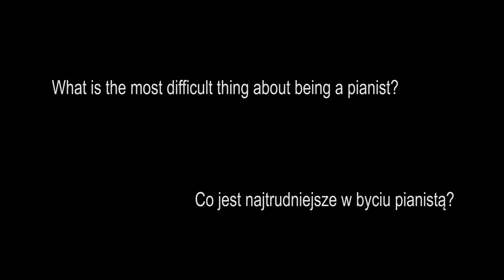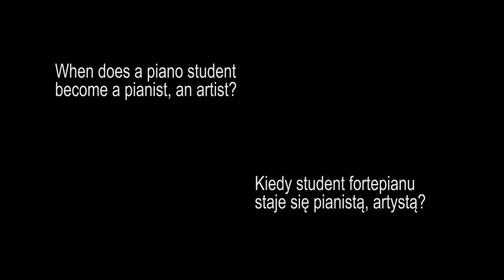Rikono Takeda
Realizacja/ Realisation: Kasia Kasica/ reżyser/ director, Patrik Skonieczny, Michał Robaczewski, Paweł Gapiński, Natalia Dziedzic / FDR Studio, Marcin Wąsowski, Piotr Wojciechowski

Tłumaczenie / Translation: Matylda Krasoczko, Zuzanna Litwińska